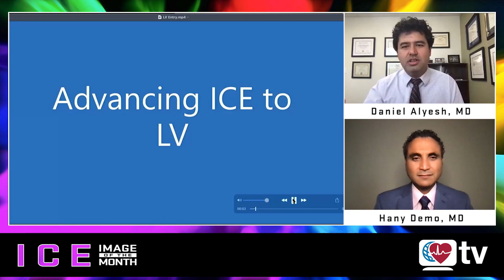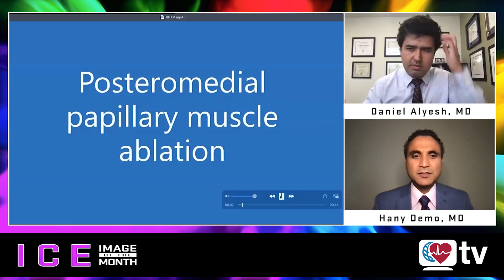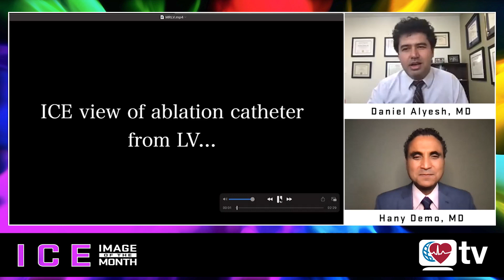ICE Image of the Month: Left-Sided ICE Part II - Imaging of Left Ventricle with Hany Demo, MD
"ICE Image of the Month" host Daniel M. Alyesh, MD, and guest Hany Demo, MD, continue their discussion about the use of intracardiac echo in the left ventricle to guide ablation.